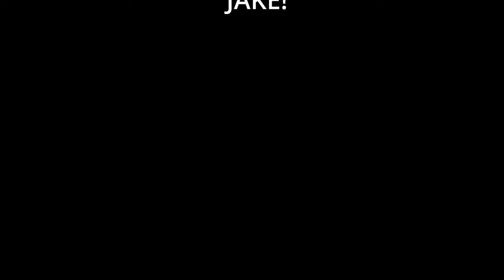Voting On The Blockchain, Corruption, Bitcoin & More w/ Florida State House Candidate Jake Hoffman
Jake Hoffman is the President of the Tampa Bay Young Republicans, CEO of Invasion Digital Media & candidate for Florida State House (South Tampa State House District 65). This interview was filmed on February 26, 2022 in Orlando, FL at Beth's Burger Bar after our former President #45 spoke live at CPAC2022. I met Jake last year at CPAC2021! We will have to have another chat and get more in-depth about his skepticisms of Bitcoin & thoughts of NFTs. I have a lot of faith that whoever Jake crosses paths with he will have a positive influence on them. Please consider supporting his run as we need more freedom loving, strong-willed, awake NOT woke people in office!

-Jake Hoffman CPAC 2022-